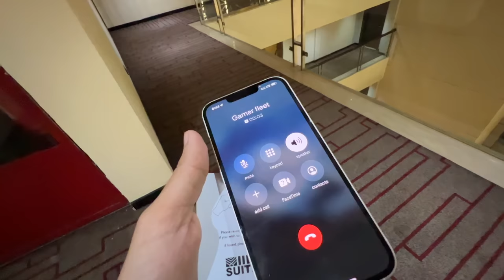Delhi Pohoch gye 😍 Mast Surprise Ke Liye